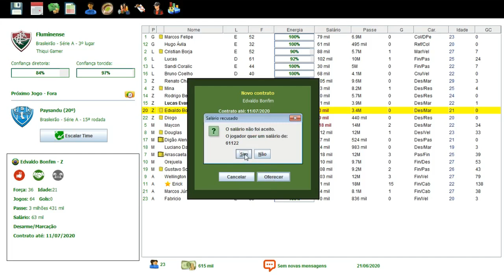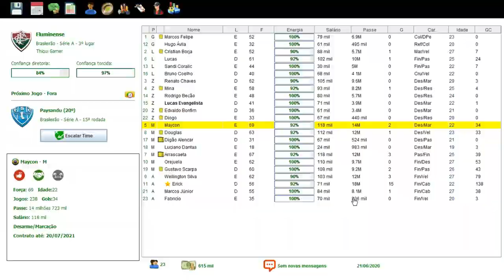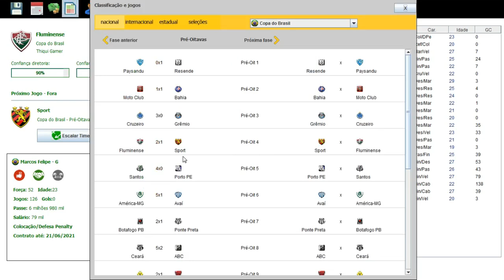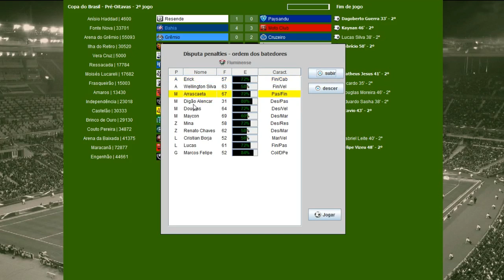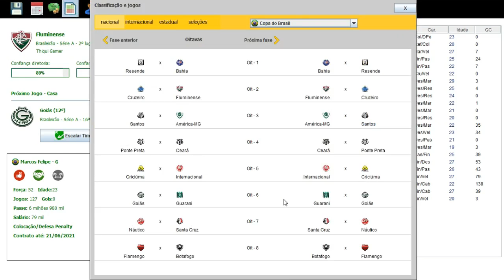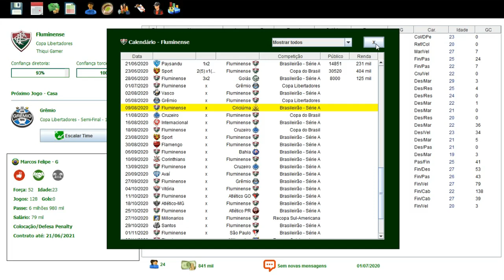BRASFOOT 2017 MODO CARREIRA #58 VITÓRIA NO SUFOCO